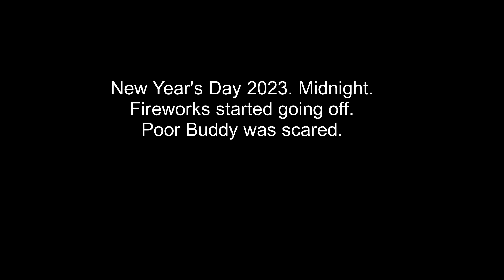Happy New Year 2023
Happy New Year 2023. We wish you happiness and health.